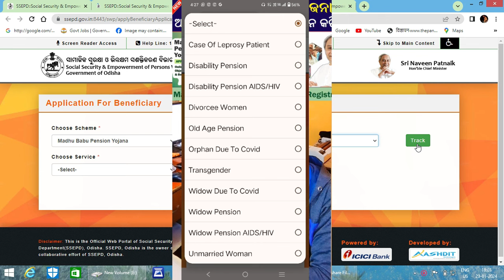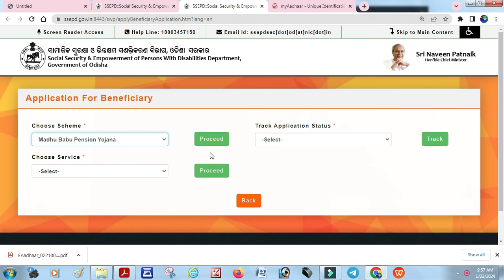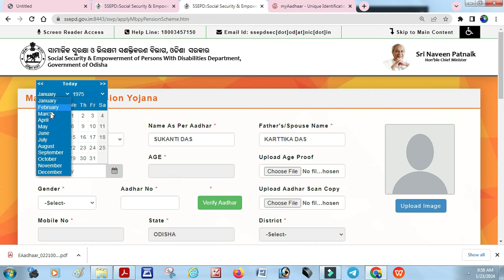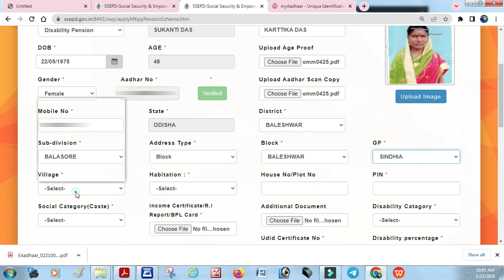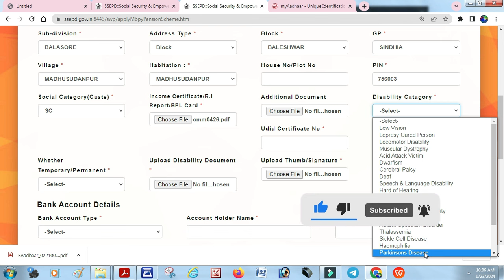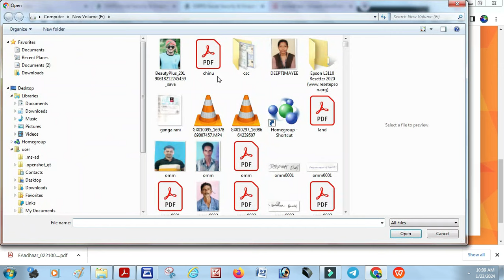Madhu Babu Pension Yojana online Apply Odisha 2024 // How to apply online Madhubabu Pension